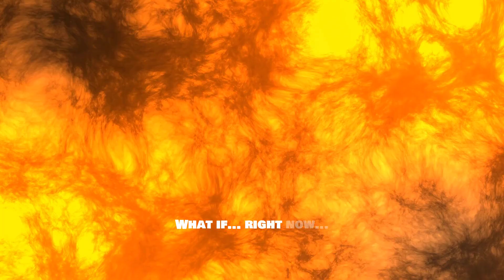What Would Happen If the Sun Disappeared?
🌎 What would happen if the Sun disappeared… right now?

In this 5-minute science adventure, discover how Earth would fall into darkness, freeze solid, and drift into deep space without the Sun's light and gravity.

Learn about the immediate effects, the collapse of food chains, and whether humans could ever survive without our star!

🚀 Fun, simple science explained with powerful visuals — perfect for kids, students, and curious minds.